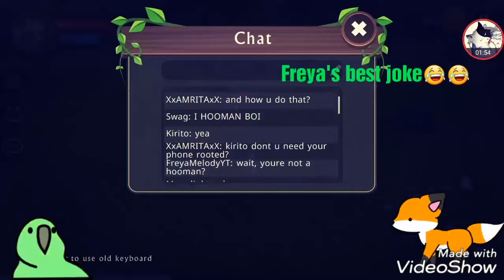Ancient Moose + Hacker (WildCraft)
Hey guys.! I just heard there's a game that pretty popular and pretty fun. It called as "wildcraft". This game almost the same like Wild Animals Online. Hope you enjoy the video! Love ya guyz♡

Song:
Daya - Sit Still Look Pretty

Program used:
Mobizen (recording)
VideoShow (editing)